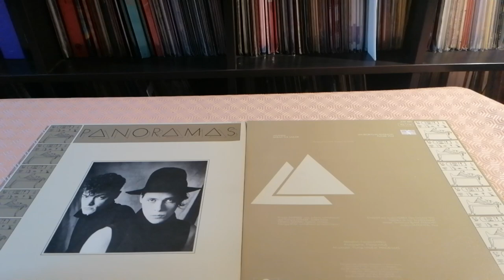Radio Séries Spécial Punk France Panoramas & Philippe Siegfried - Amanda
Punk New Wave France Panoramas & Philippe Siegfried Amanda LP 1982 Polydor Amanda 3:43 Sinbad The Sailor 3:20 Les Secrets Du Pharaon 2:56 Future Star 2:32